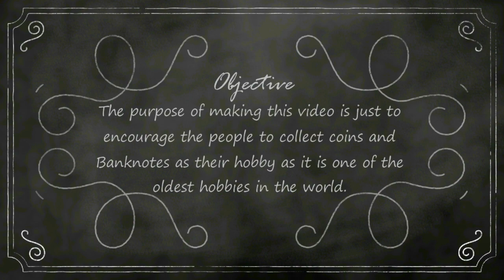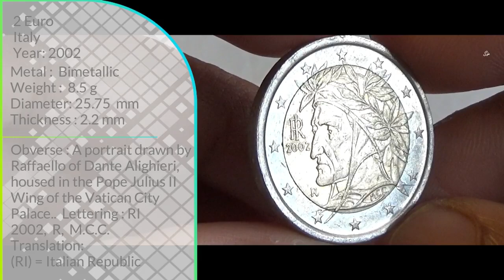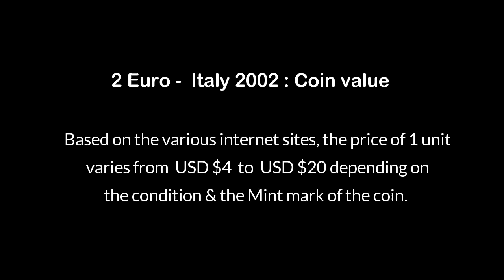ITALY 2 Euro - 2002 KM217 Coin & Value